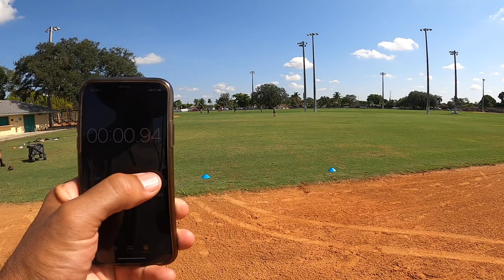Antonio Jimenez 2023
Jimenez 60 -7.12